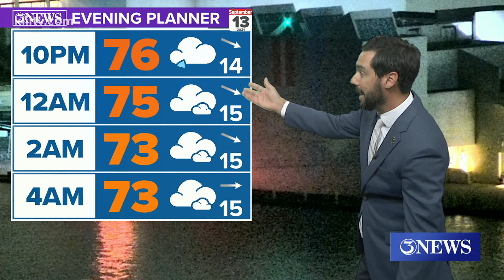Tropical storm has now turned into a category 1 hurricane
Chief Meteorologist Alan Holt has the latest update on newly formed hurricane Nicholas.